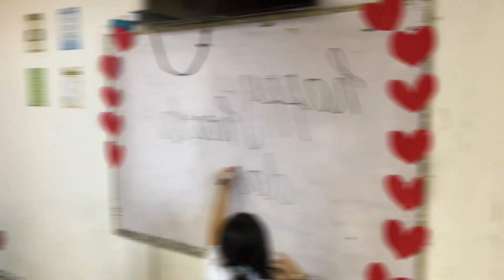IHS_Grade 12 St Raphael ENTRY